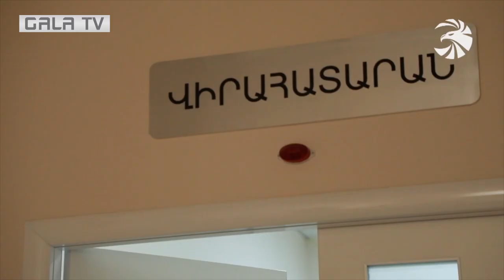26-ամյա երիտասարդ բժիշկը պատերազմի առաջին օրվանից կամավորագրվեց ու մեկնեց ռազմաճակատ